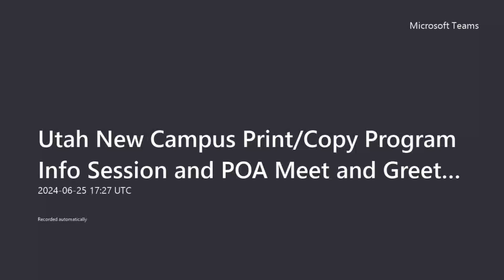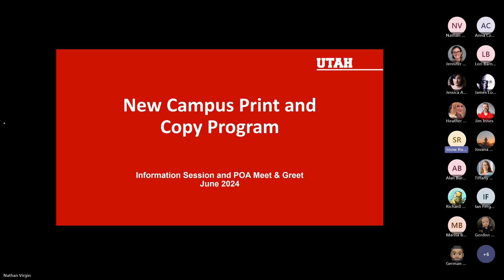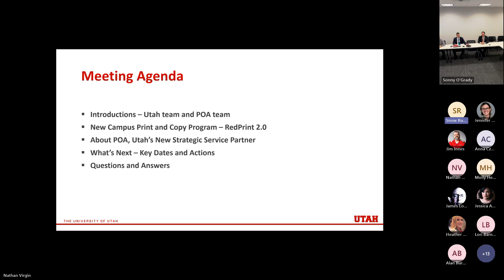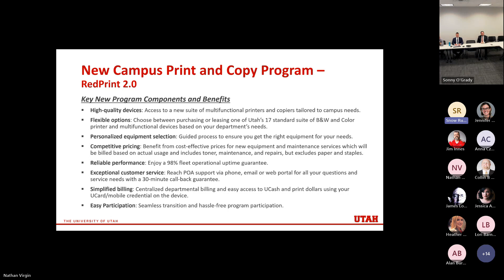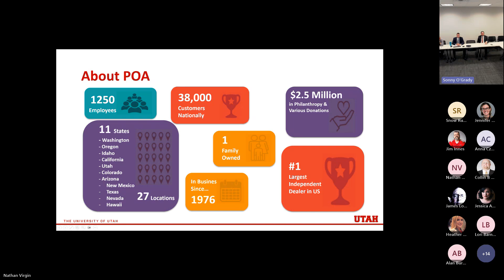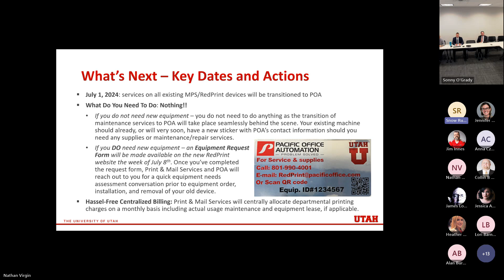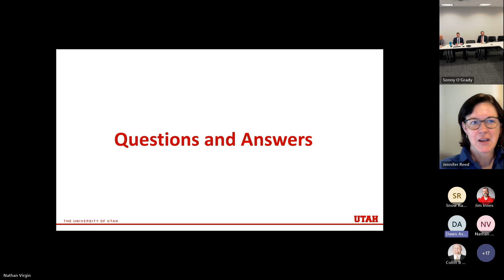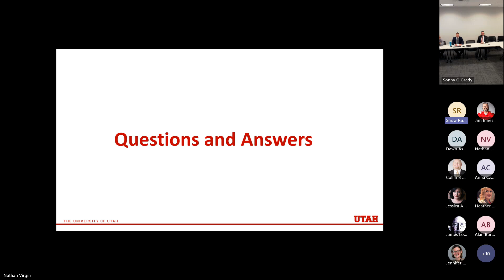University of Utah New Campus Print and Copy Program Info Session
Info Session for the new U of U campus print & copy program, as well as aPOA Meet and Greet. This webinar took place on Tuesday, June 25.